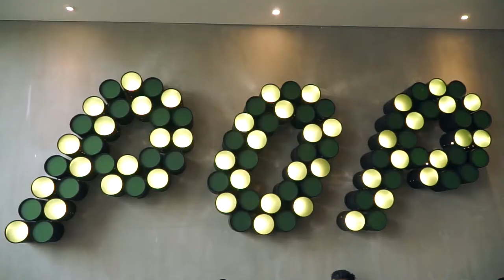TAUZIA DETOXICATION - the Ultimate Detox Staycation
On 20 May 2017, thirty influential social media A-listers participated in an insta road trip all over Jakarta! From street art express to yogurt partfait workshop, amazing luncheon to fashion trunk show